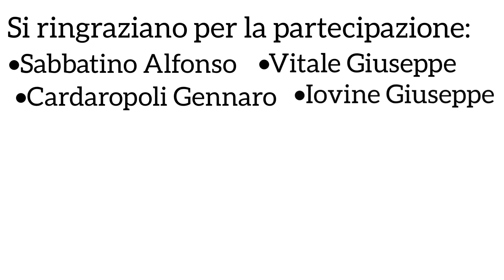MasterClass Annuale di Tamburello Basco.